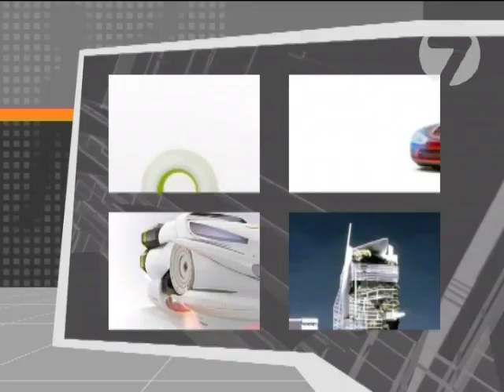Cyber Sport №42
Тележурнал о новостях компьютерного мира спорта, новинках из области хай-тек технологий.